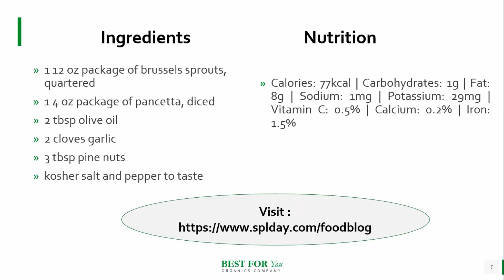How To Prepare Sauteed Brussels Sprouts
Sauteed Brussels Sprouts
These addictive Sauteed Brussel Sprouts

Ingredients
1 12 oz package of brussels sprouts, quartered
1 4 oz package of pancetta, diced
2 tbsp olive oil
2 cloves garlic
3 tbsp pine nuts
kosher salt and pepper to taste

Nutrition
Calories: 77kcal | Carbohydrates: 1g | Fat: 8g | Sodium: 1mg | Potassium: 29mg | Vitamin C: 0.5% | Calcium: 0.2% | Iron: 1.5%